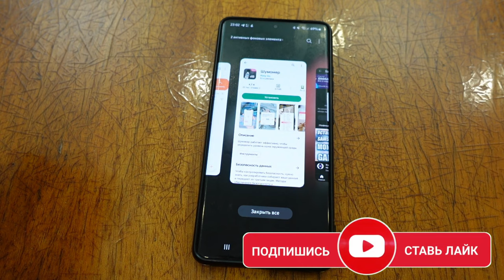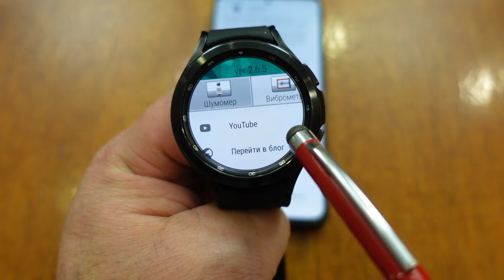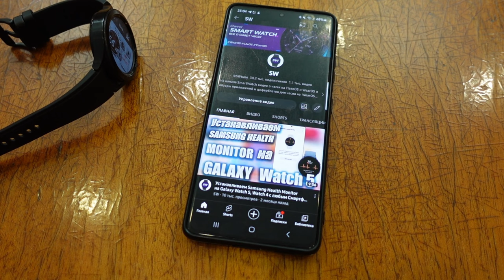Как измерить уровень шума с помощью часов на Wear OS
🆘Как установить на часы смотрите ниже